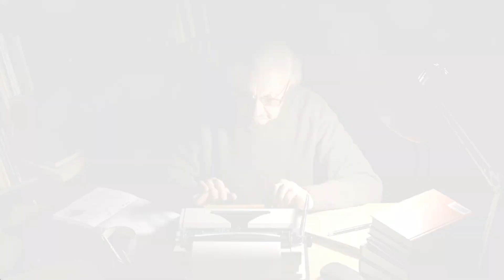Age is Just a Number: Chase Your Dreams (Official Video) Salty Dawg Entertainment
Description:
Are you tired of letting age define what you can and cannot do? In this inspiring video, we'll challenge the notion that it's ever too late to pursue your dreams. Join us as we explore real-life stories of individuals who defied all odds and achieved incredible success later in life. With captivating interviews and valuable insights, we'll discover the power of perseverance and the importance of staying true to yourself. Don't let anyone tell you that it's too late to chase your dreams – it's time to rewrite your own narrative. Tune in and unlock the inspiration to live life on your own terms! Let's spread the message that age is just a number!

OUTLINE:

00:00:00 Debunking the Myth
00:00:17 Harry Bernstein's Dream
00:00:44 Fauja Singh's Marathon
00:01:01 Grandma Moses' Artistic Journey
00:01:20 Age is Just a Number
00:01:38 The Power of Dreams
00:02:05 Plant Your Tree Today

Produced by Salty Dawg Entertainment